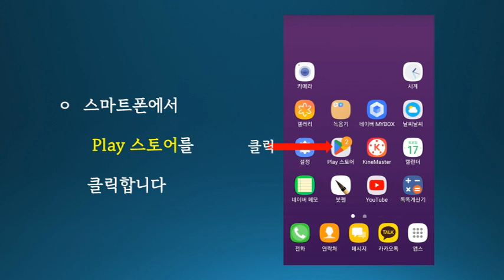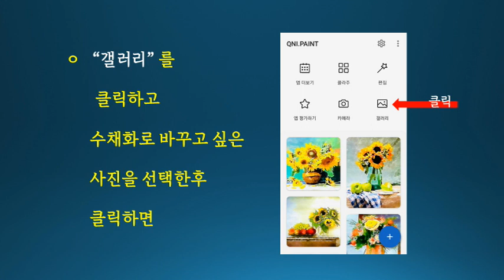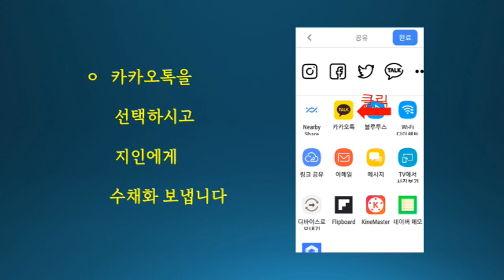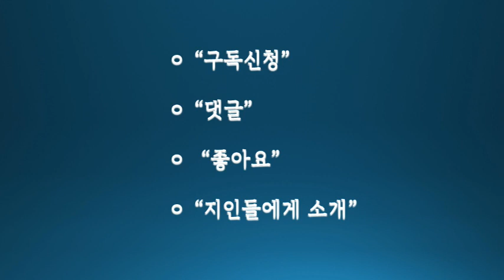스마트폰에 이런 기능이 ? - 시리즈2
사진을 수체화로 바꾸기